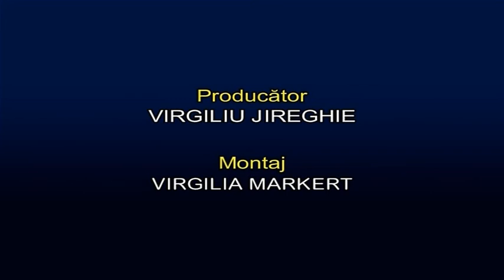27 01 2017 COMEMORARE HOLOCAUST nou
Ziua Internationala de Comemorare a victimelor Holocaustului, in organizarea Centrului de Studii Iudaice, Arad